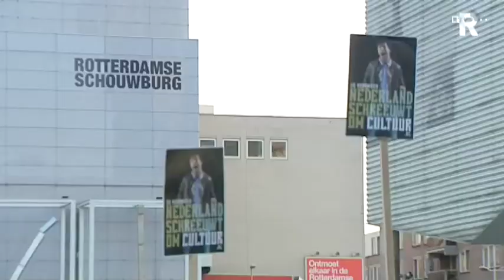Rijnmond Kort Nieuws zaterdag 22:00